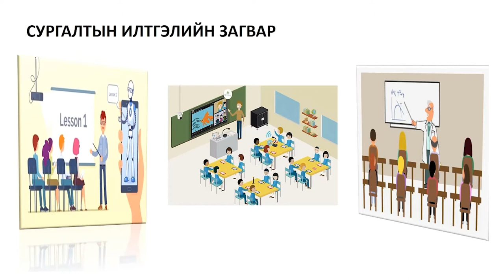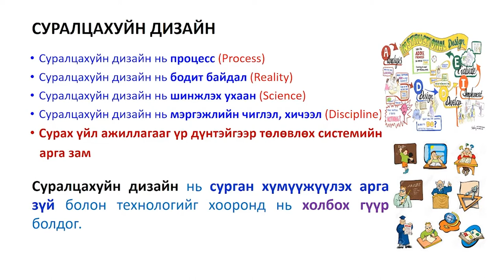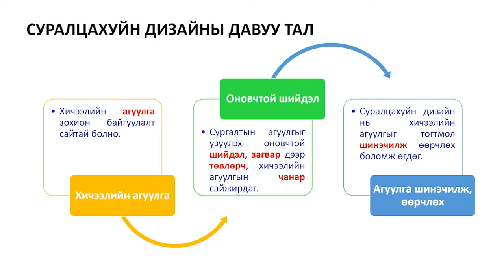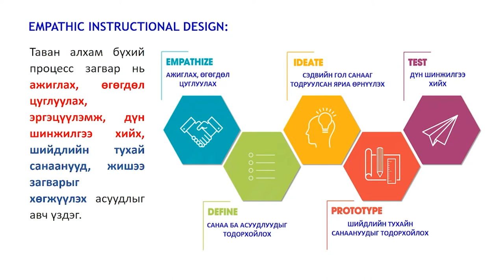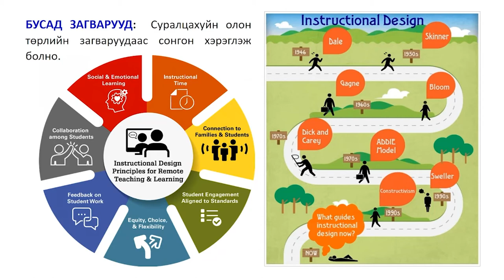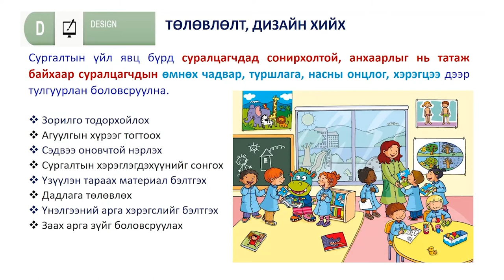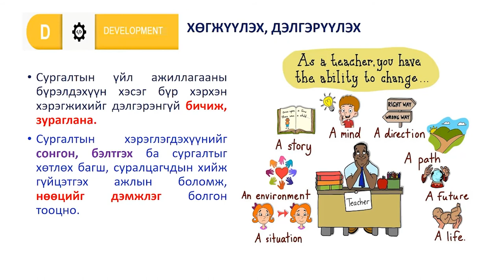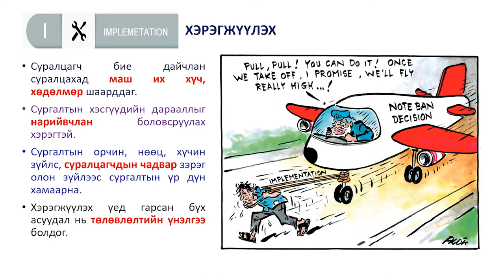II.10 Ганчимэг "Суралцахуйн дизайн боловсруулах нь"